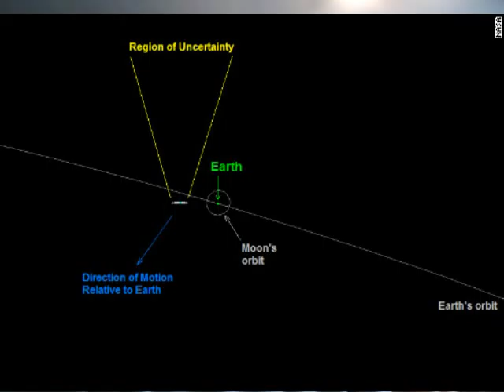TDD report for December 22, 2012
The real Doomsday we barely missed.